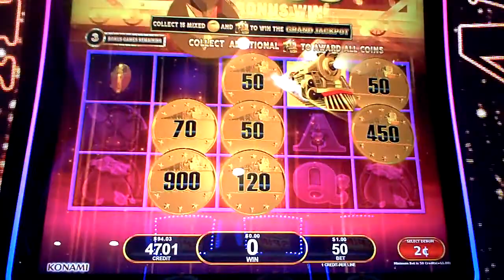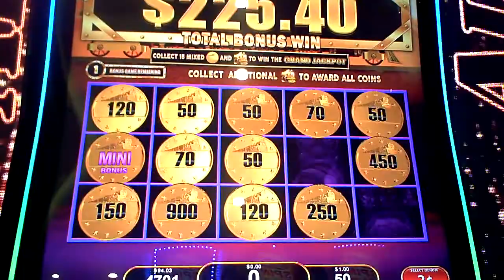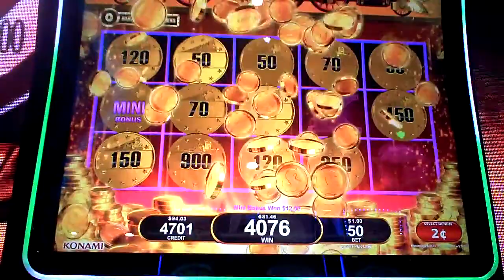Dynamite Dash All Aboard Slot Machine GREAT WIN Bonus